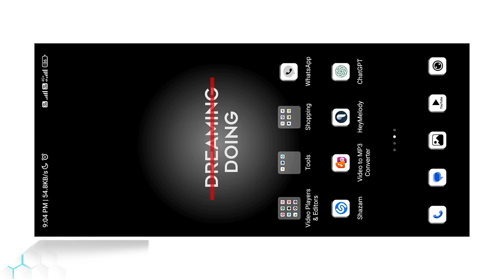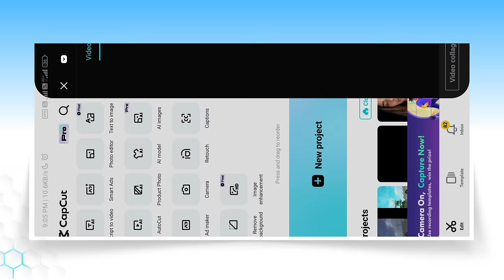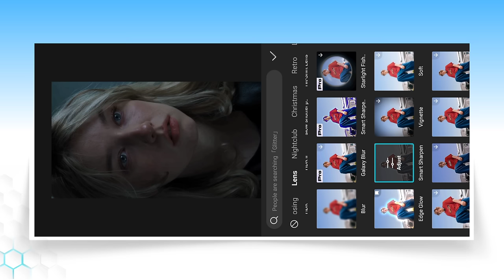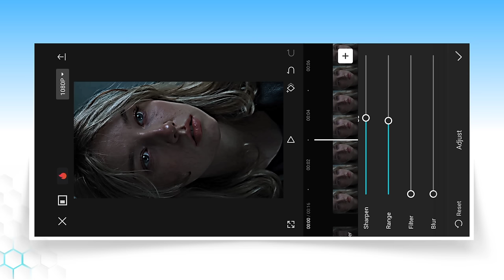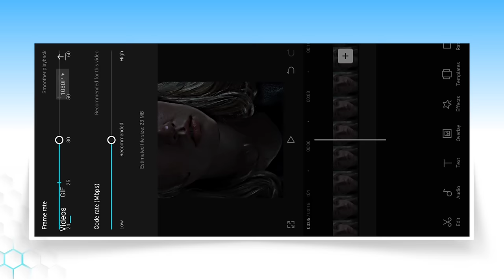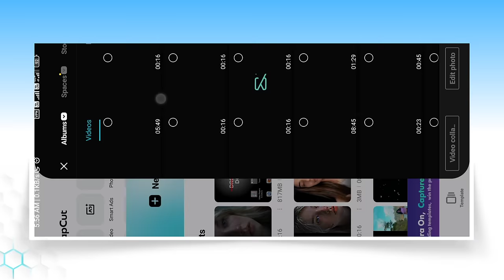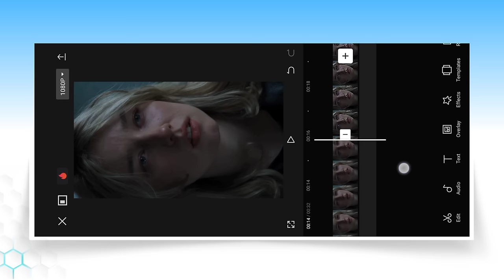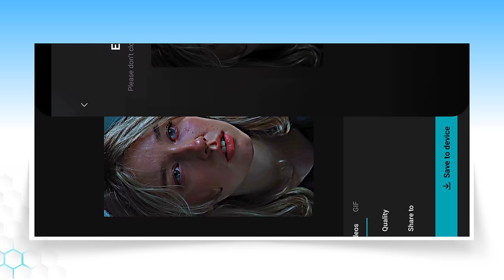How To Convert Normal Video To 4K Quality Video In Capcut | Capcut 4K Quality Video Editing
Enhance Your Video Quality with UniConverter Ai To 4K

Use VideoProc Al to Upscale Video to 4K with One Click

is video par main aapko dikhaya hu capcut me normal video ko 4k quality me convert kaise kar sakte ho.

capcut se video ka quality kaise badhaye
4k quality video editing in capcut
how to convert normal video to 4k video
low quality video to 4k quality video
how to enhance video quality in capcut
capcut 4k hdr quality tutorial